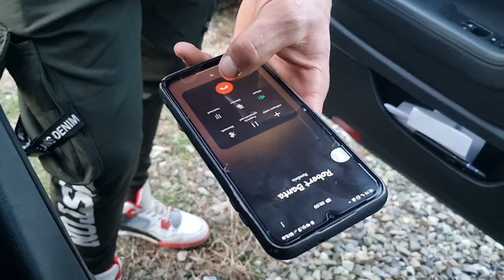PROVOCǍRI NEBUNE CU @MARYOMARUS @andreyjmk1 @GabrielTiberiuCroitoru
FILMAT CU: Samsung S21, SoocooC30

FILMAT/EDIT:
MARYO:MARUS

Revenim data viitoare cu un vlog nou! :)